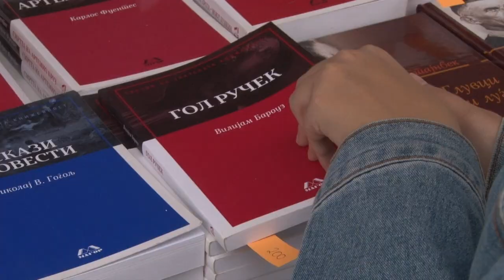Саем на книгата со специјални ковид мерки